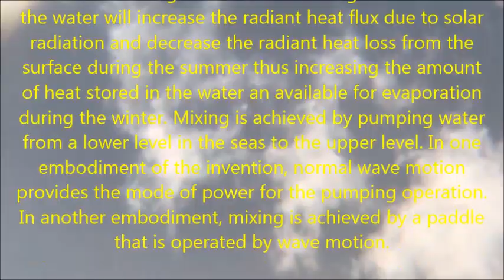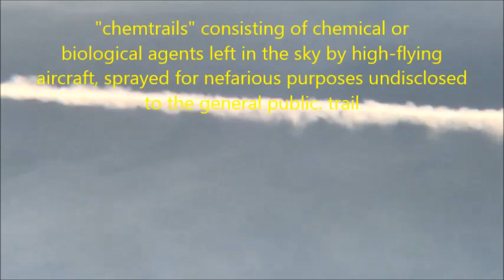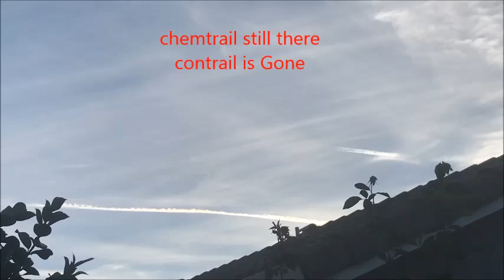Contrail vs Chemtrail We're not Gonna Take It**Con Trails Evaporate**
10/28/18.